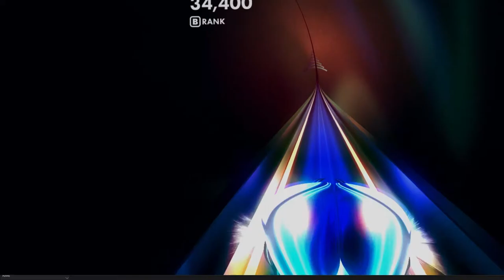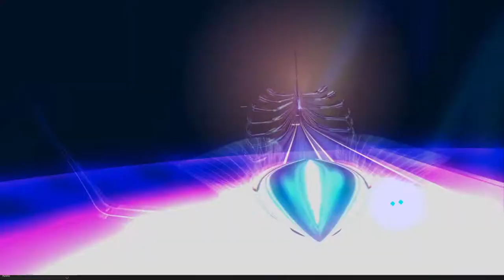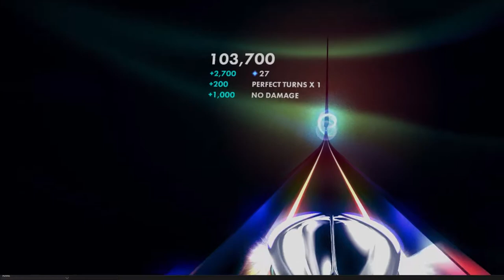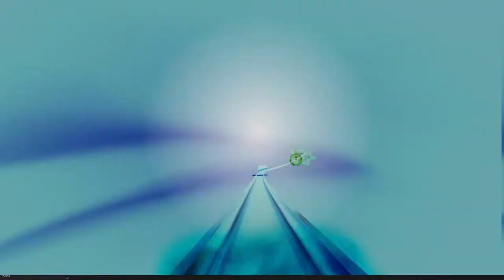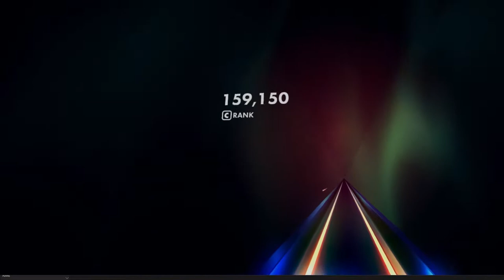Thumper: GOOD LORD HELP [Part 3]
ALRIGHT WE'VE TRANSITIONED INTO ANXIETY INDUCING